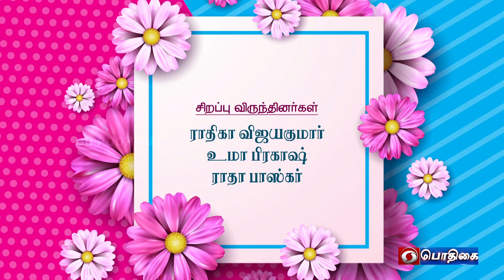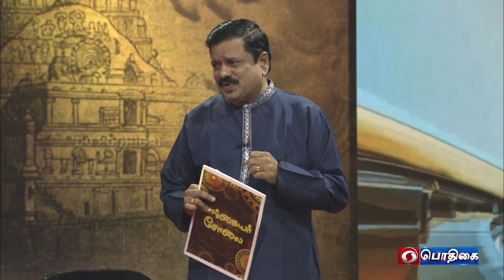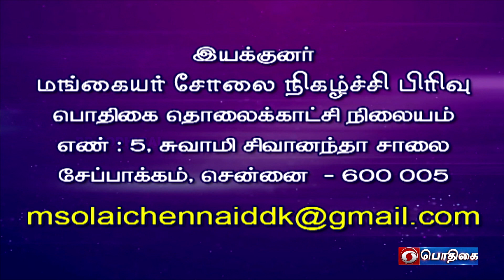Radhika Vijayakumar & Uma Prakash | Mangaiyar Cholai | 31 - 12 - 2022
Guest            :  Radhika Vijayakumar & Uma Prakash

Participants :  S. Aswini
                          S. Padmasri
                          U. Nagamani
                          P.L. Visaalaatchi